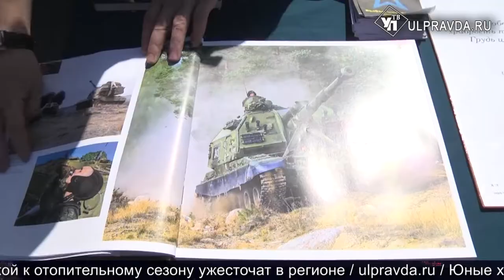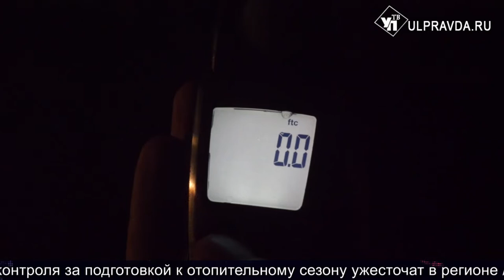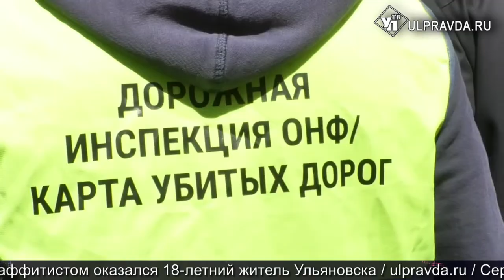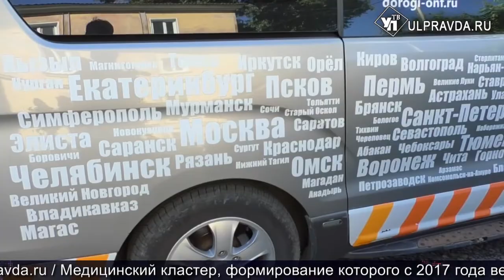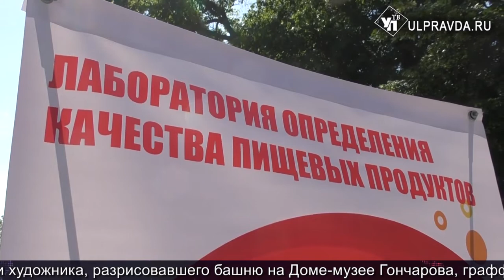Итоги дня от Ulpravda.ru. Новые автобусы и маршруты, проверка качества дорог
Смотрите сегодня в выпуске:
Поставить кафе и озеленить. О чём думают архитекторы на фестивале Urban Fest?
План по оздоровлению автобусных перевозок. Что ждет город в ближайшем будущем.
Качество и безопасность ульяновских дорог оценили эксперты дорожной инспекции Общероссийского народного фронта.
Как Ульяновская область отметила День России?